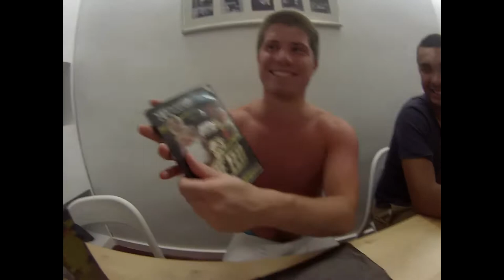Les Frairs à Barcelone !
Semaine à barcelone avou les frairs...